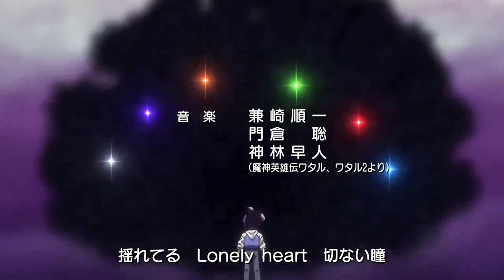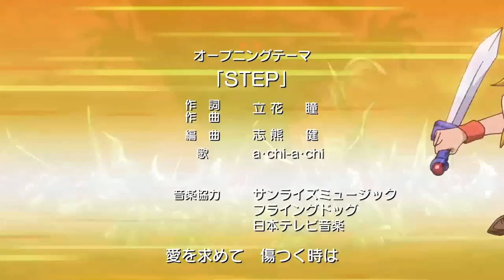魔神英雄傳渡.七魂的龍神丸片頭修正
修正1080P，增加邊緣加強清晰度100.速度30畫面.亮度10.

2020年4月10日在日本首播魔神英雄傳渡.七魂的龍神丸共10集!這是第四部所以畫面HD高畫質了。

多次充當救世主，拯救創界山危機的戰部渡。可是那個渡，最大的危機
來訪！為了回應呼喚，來到了異變來臨的創界山。在那裡看到的，就像是海市蜃樓一樣。
搖擺不定的倒立的創界山。龍神丸的力量終於被封印，被五花八門。
た（鷹）。龍神丸失去的渡被給予了的考驗的時候。希伯拉克(劍部武一郎)、西米格(火美子)、還有虎王——和過去的伙伴們一起，救世主瓦塔諾（渡）
之旅現在再次拉開帷幕！

主題曲
片頭曲「STEP」台階.步

作詞：立花瞳
作曲：立花瞳
編曲：志熊研
歌：a.chi-a.chi